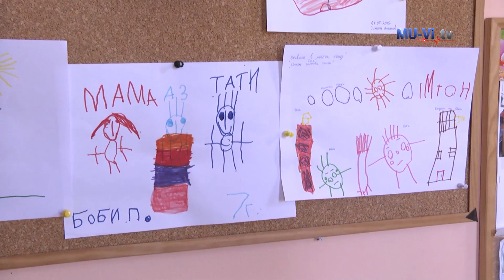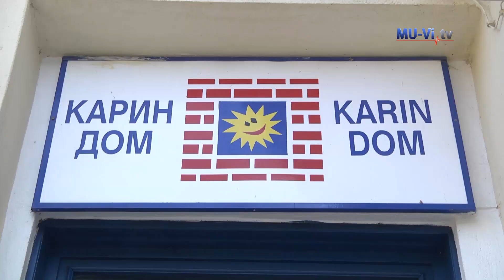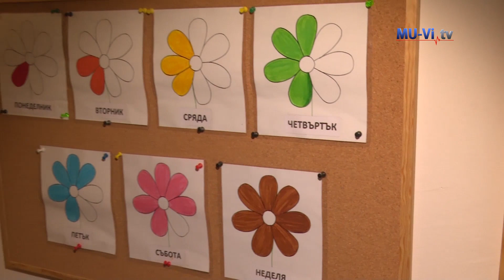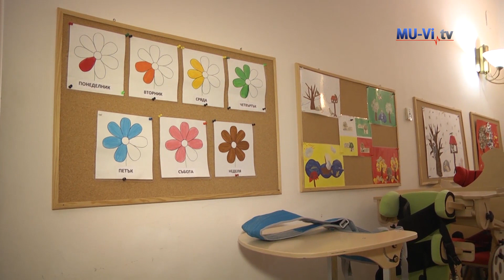Ранната интервенция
Детското развитие е сложен процес. Първите години от живота на човек са ключови за здравето и благополучието му в дългосрочен план. Ето защо ранната интервенция е от изключително значение за пълноценното развитие на децата със специални нужди.